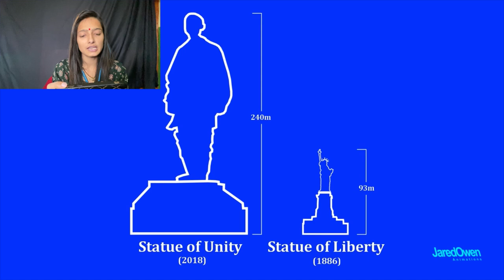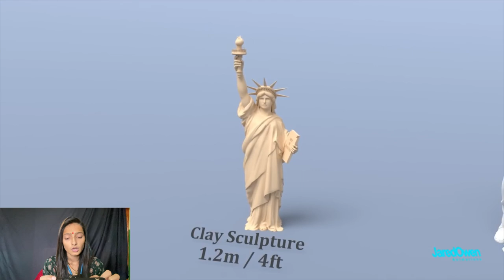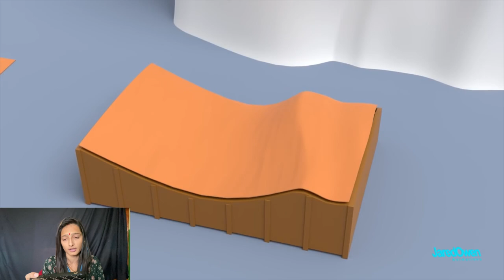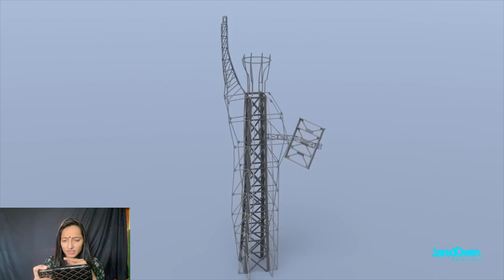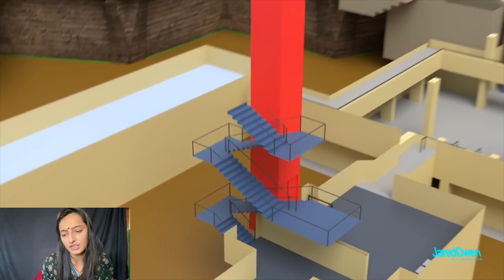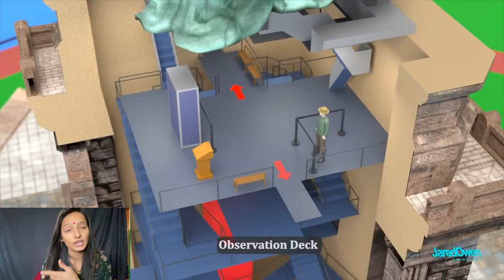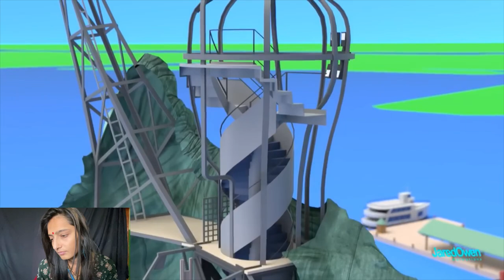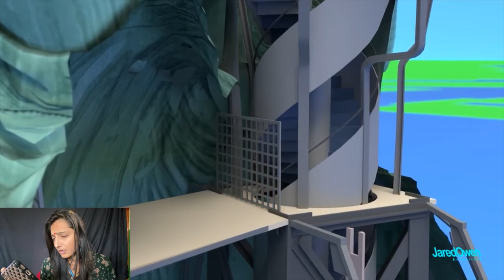What's inside the Statue of Liberty? | Statue of Liability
मैसूर में घूमने लायक जगह/Places to visit in Mysore

कोकण दौरा-२६ | आठवत राहील असा गाव | वालावल | लक्ष्मी नारायण मंदिर | कर्ली नदीची सफर | दशावतार

⌚Timestamps:
0:00-Intro
0:24-Geography
1:37-History and Facts
2:44-Construction
5:31-Renovations
5:48-Tour Outside
7:17-Tour Inside Pedestal
8:40-Tour Inside Statue

📼Video Summary:
The Statue of Liberty is located on Liberty Island in New York City.  It was a gift from the people of France in the year 1886.  The tablet in her right hand is the declaration of independence.   The statue was designed by Frederic-Auguste Bartholdi using a method called Repoussé.  This involved making a life size plaster model first and then hammer copper sheets around it.  The support structure was designed by Gustave Eiffel - the same person that helped build the Eiffel tower in Paris, France.  The statue was built in Paris, France and then shipped across the ocean in 350 pieces.  You can go inside the pedestal and climb the stairs, then if you have a ticket, you can climb the spiral staircase to get to the very top - The Crown.  There's an emergency elevator inside just incase anything goes wrong.  At one point they did allow the public into the torch but this stopped in the year 1916.

statue of liberty pedestal
amaury guichon
las vegas
Statue of liberty kaise bana
statue of unity india
Statue of liberty ke anadar